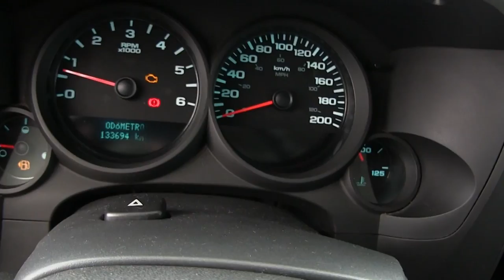Chevrolet / Silverado 1500 / 2012 - CG179300